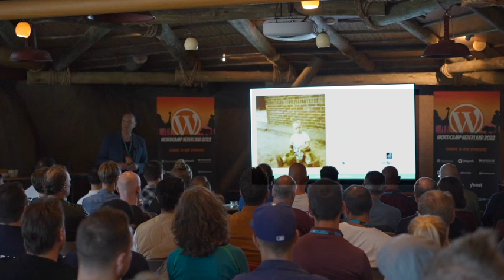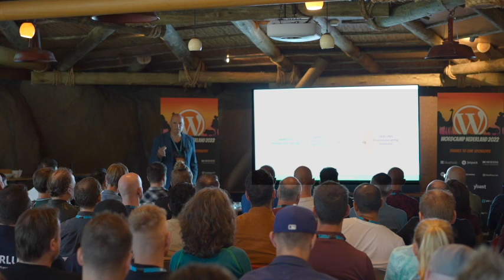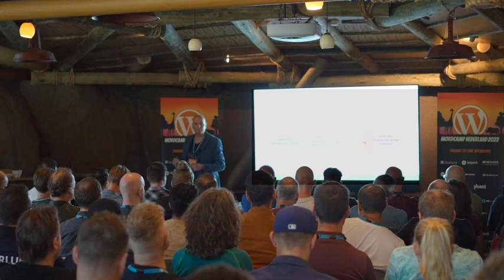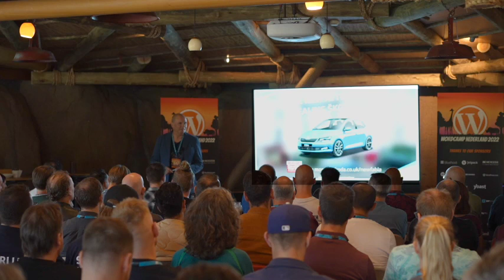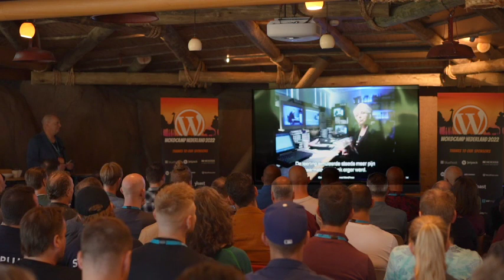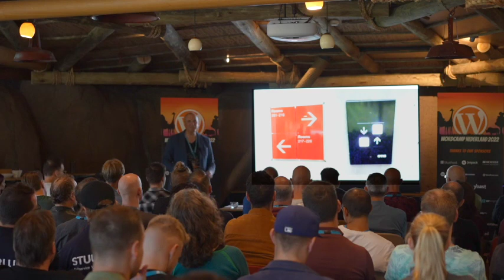Edwin de Kuiper – Complexe platformen met WordPress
Een goed kennisplatform neerzetten is meer nodig dan techniek. Sterker, het begint bij de eindgebruiker, content en structuur van die content. Hoe ontwikkel je nu een goed (complex) digitaal platform.